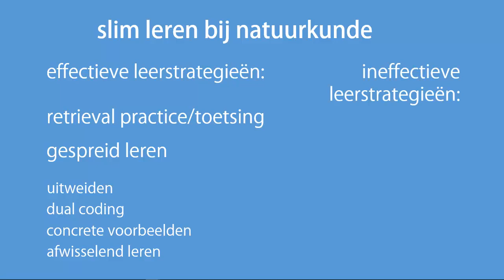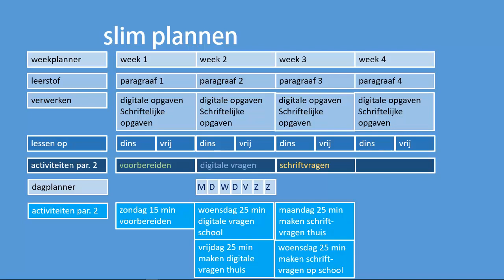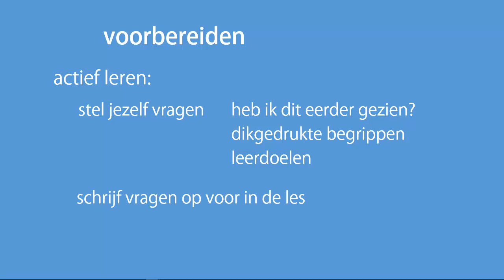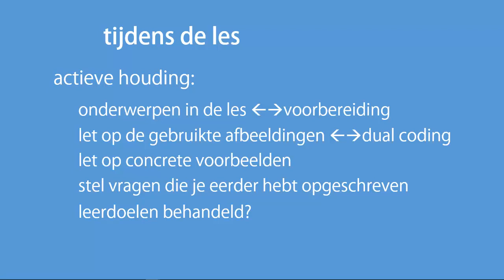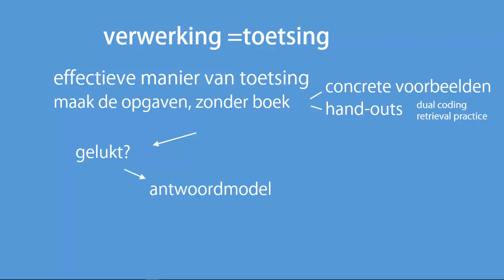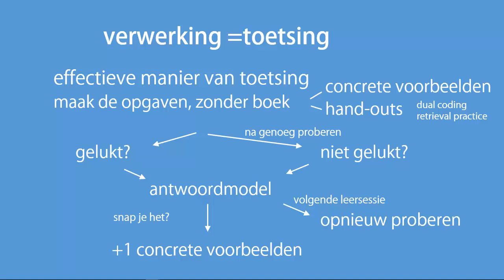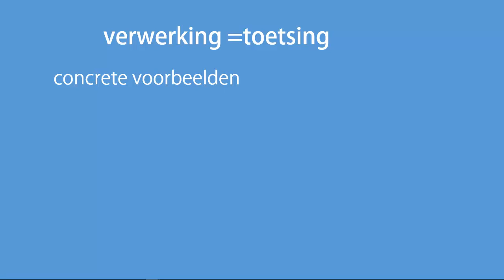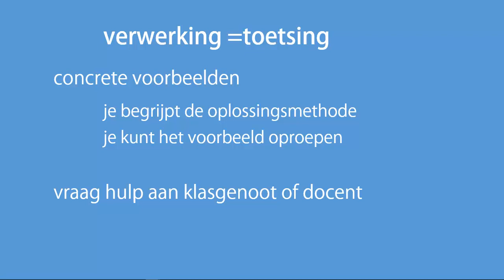Slim leren in de praktijk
Hoe kun je met de kennis over effectieve leerstrategieën je leren bij natuurkunde optimaliseren? Ook krijg je een voorbeeld te zien van hoe je een goede planning voor jezelf kunt maken.
In de voorbeeldsituatie wordt gebruik gemaakt van de natuurkundemethode 'NOVA' voor de bovenbouw. Maar de, in dit filmpje gekozen, aanpak is algemeen bruikbaar. Ook bij andere methodes, en zelfs bij andere vakken.